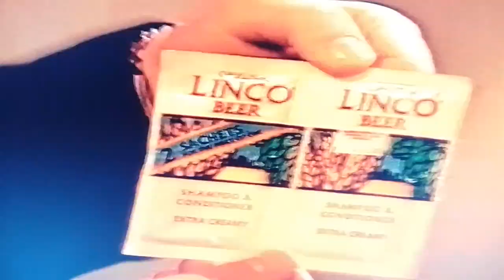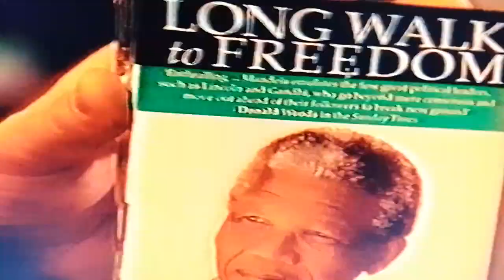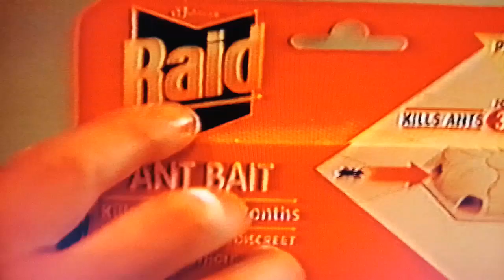Bob Mills comedy, In bed with Medinner, around the house and out and about.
This is converted from VHS to digital.